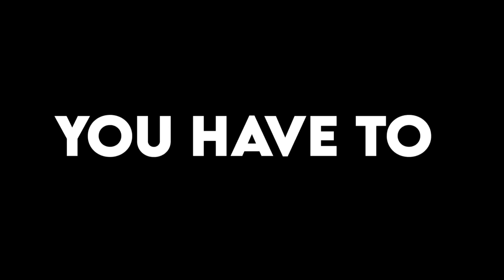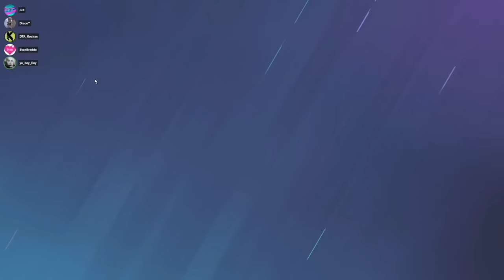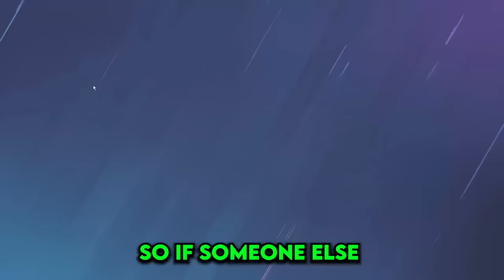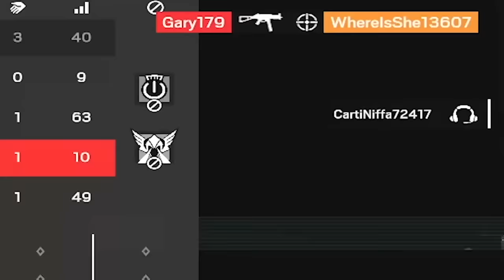THEY BROKE AMARU in SIEGE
THIS IS SO BROKEN. THEY CANT DO ANYTHING ABOUT IT. There is no defense against this strat if you ban warden. It's literally the freest rush plant you'll ever witness. Nobody can hear or see anything. The addrenaline is off the charts. Enjoy this OP strat in rainbow six siege on operation commanding force. We are grinding to champion in ranked and looking to yet again crown ourselves as the best gunners in the game. YoBoyRoy and EvanBraddock.

How to get my charm:
1. Link your Ubisoft account to Twitch account
3. The charm will automatically appear in your inventory on siege shortly

WHAT I USE:
Mouse and Keyboard: G Pro Wireless, Ducky One Mini 2 with silver switches

SENSITIVITY:
PC: vert 14, horizontal 14, ads 63, dpi 400
PS4: vert 53, horizontal 60, ads 36, deadzones 5
XB: vert 36, horizontal 42, ads 40, deadzones 5